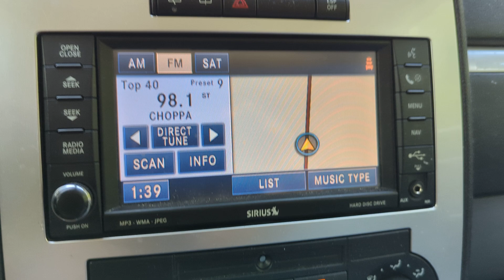Bringing home another one 2008 Dodge Magnum AWD R/T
Here's a quick clip of driving home our one of 17 bright sliver AWD R/T Dodge Magnum. it might be for sale so if your interested comment or message me for more information.